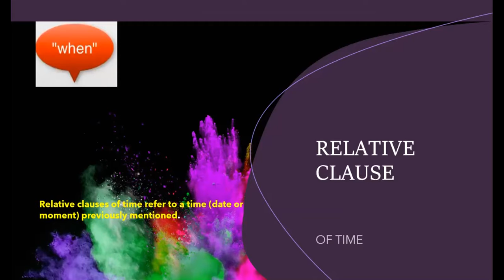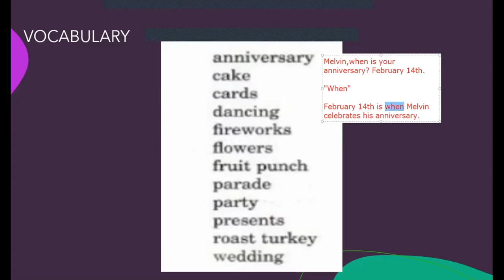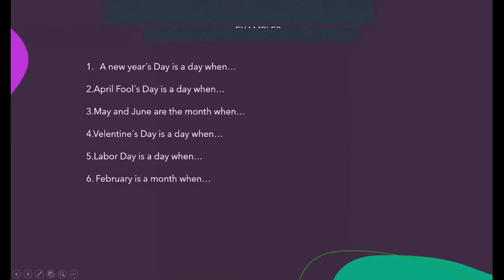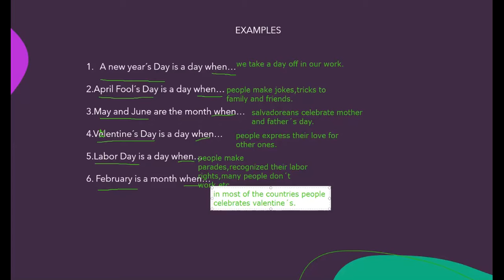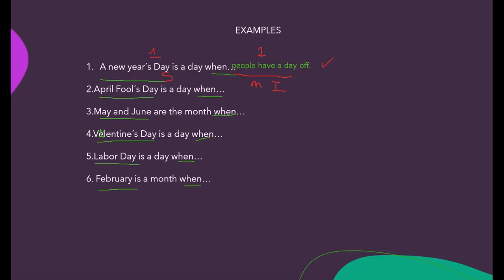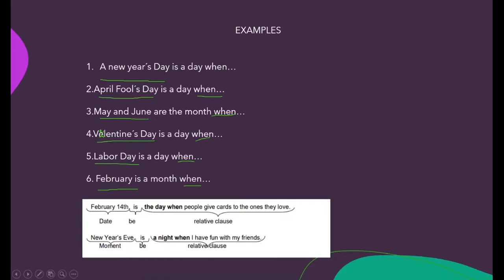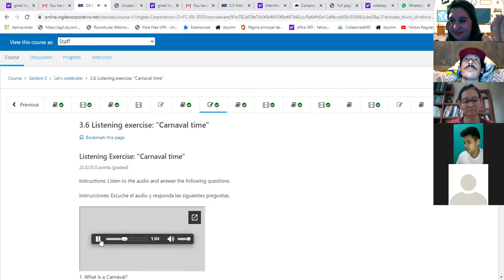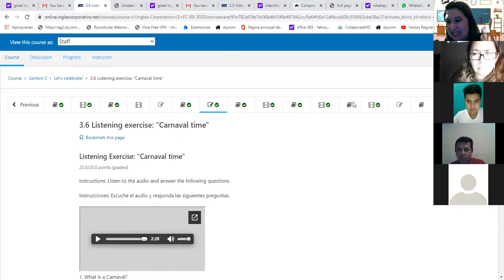Ingles Corporativo-Relative clauses of time (when).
By the end of this class  you will understand the use of relative clauses of time.

Al final de esta clase entenderán sobre el uso de las clausulas relativas de tiempo.